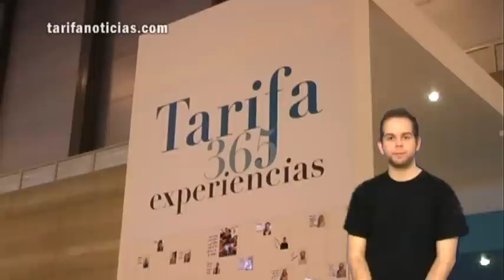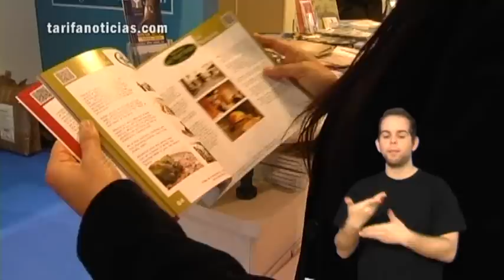TarifaNOTICIAS FITUR TARIFA REPASO AL STAND EMPRESARIAL 010213